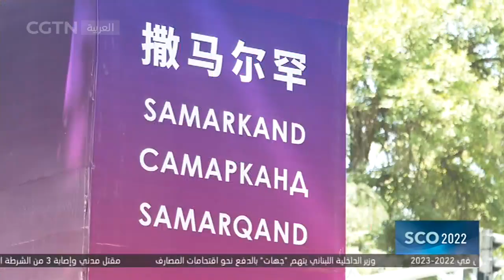منظمة شانغهاي للتعاون التي تقودها الصين ستشكل النظام الدولي الجديد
رئيس معهد السياسات الخارجية التركي: منظمة شانغهاي للتعاون التي تقودها الصين ستشكل النظام الدولي الجديد